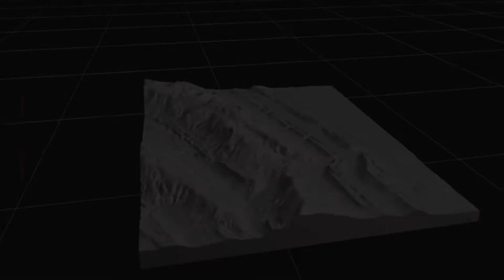Horsetooth reservoir 3d terrain model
Large version of our 3D terrain model cast in plaster and capturing the stunning terrain around Horsetooth Mountain Open Space and Horsetooth Reservoir, Larimer County, Colorado. Comes with a stand for display.